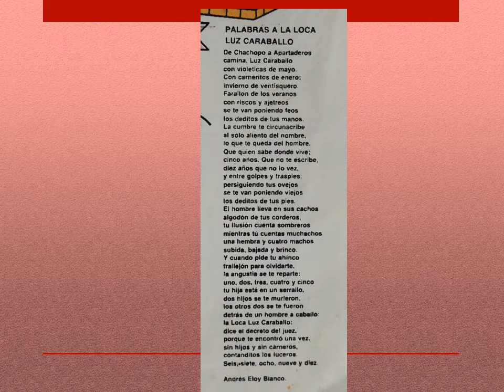Apartadero, Merida, Merida, Venezuela, 1992, Hector De Lima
Héctor De Lima Eljuri